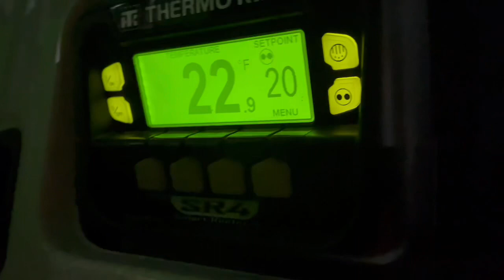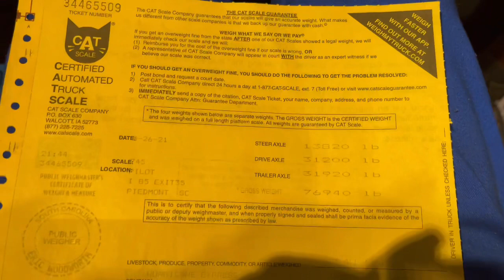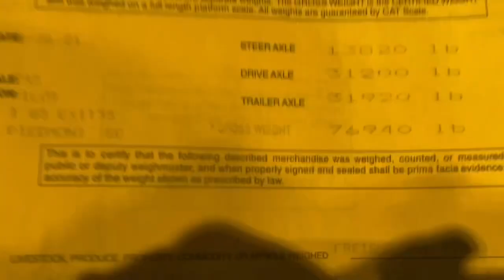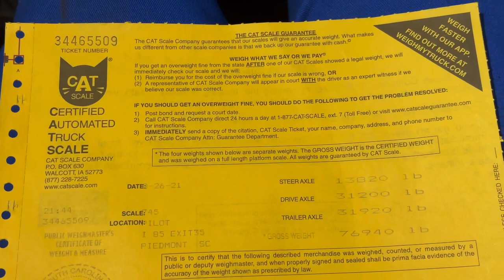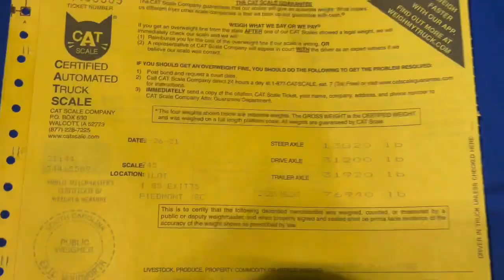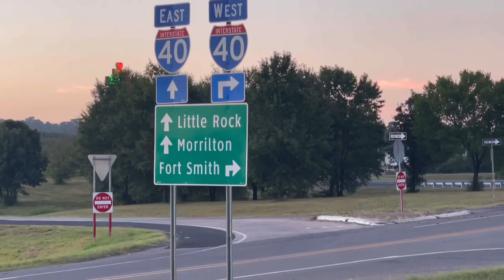#24 from Greenville,Sc to Siloam Springs,Ar 👍 Paperchasers 4life 👍💯💰🙏😎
Staying busy doing loads and keeping the wheels turning💰showing some of the trucks we have at our yard👍 you guy’s be safe and God bless💯